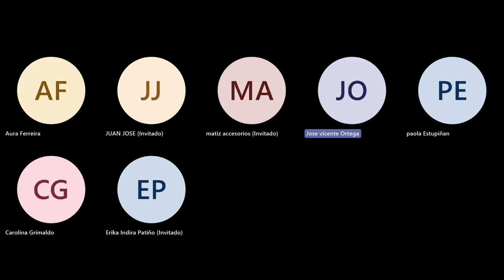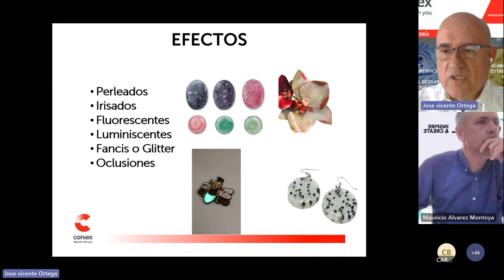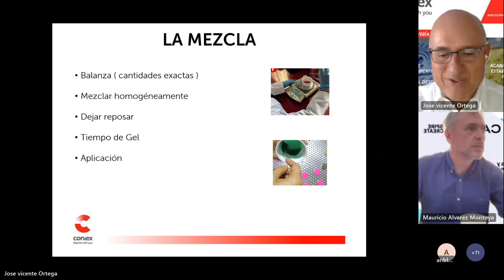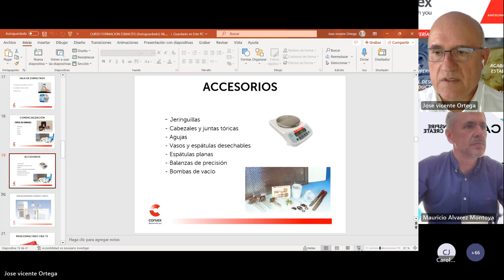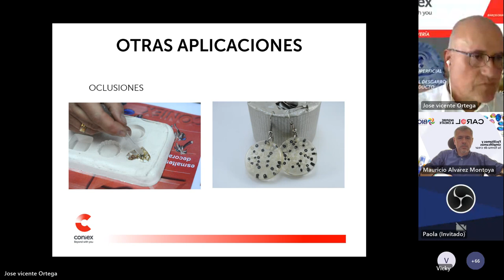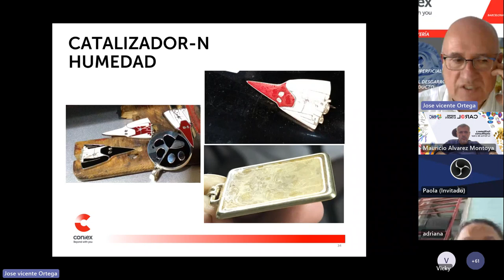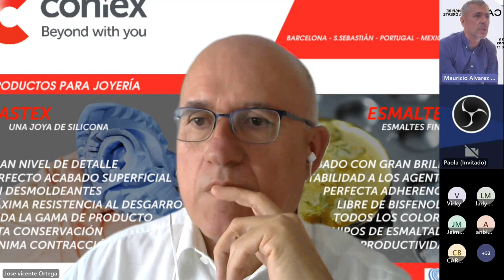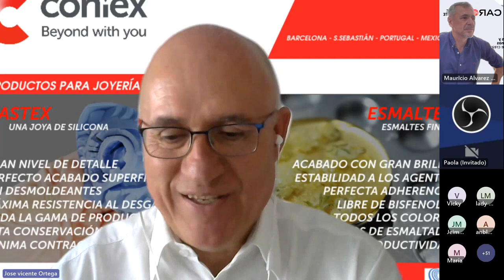Capacitación de Esmalte Coniex | Manejo de Resinas Epóxicas | José Vicente Ortega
Capacitación de manejo de esmaltes y resinas epóxicas para aplicación en metales, bisutería y joyería.

Formulada y fabricada en CONIEX, la línea Esmaltex, incluye una amplia variedad de esmaltes bicomponente ideales para múltiples usos y aplicaciones. Desde joyería y bisutería hasta para la decoración de muebles. Nuestra gama incluye colores opacos, fluorescentes y perleados así como transparentes e incoloros.

Todos nuestros esmaltes epoxi están libres de Bisfenol A (BPA). Sabemos lo importante que es la seguridad a la hora de trabajar con productos químicos, de modo que nuestro compromiso es ofrecer las mayores garantías de seguridad a nuestros clientes. Por este motivo, nuestros esmaltes son los únicos del mercado sin Bisfenol A, un componente orgánico al que se le han asociado múltiples efectos adversos para la salud.

La calidad superior de nuestros esmaltes epoxi proporciona un excelente acabado de alto brillo, que se adhiere perfectamente a joyas y todo tipo de productos. Además, nuestros esmaltes garantizan una extensa vida útil a los productos sobre los que son aplicados, ya que ofrecen una gran resistencia, tanto a la luz como al impacto o la abrasión.